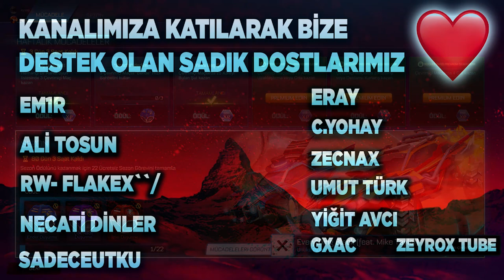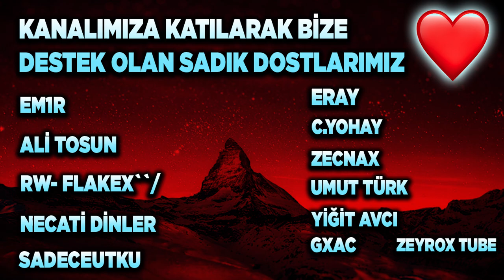RUMBLE BÜYÜK ŞAMPİYONU ELMASI YENER Mİ? ROCKET LEAGUE BASKETBOL OYNANIŞ! (Rocket League Türkçe)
SAFRAN OCTANE + VOXEL + KIRMIZI GERNOT ÇEKİLİŞİ ŞARTLARI AÇIKLANMA 3 EYLÜL!
2) Instagram'da Aydigal takip et!
3) Discord sunucumuza katıl ve çekiliş kanalındaki tepkiye tıkla!

Selam arkadaşlar bu videoda Rocket League'de uzun aradan sonra tekrardan basketbol videosu ile karşınıdayız keyifli seyirler.

*ETİKETLER*

aydigal
aydigal